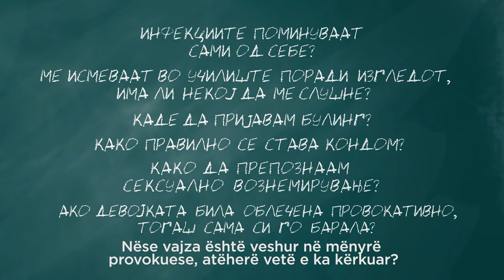Информацијата значи здравје. Училиштето е вистинското место за сексуална писменост.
Каде да пријавам булинг?
Како правилно се става кондом?
Што се сексуално преносливи инфекции?

Кои сѐ прашања ги засегаат младите? Кои се нивните потреби и барања? Дали некој ги слуша?

За оваа бура од прашања и дилеми, образовните институции се вистинското место за одговори.
Училиштето е вистинското место за сексуална писменост!

Сеопфатно Сексуално Образование за сите!
Информирана младина е здрава и среќна младина!